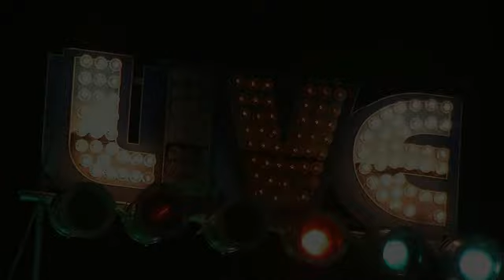Johnny à Picquigny Fête des Géraniums 2015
1ére partie de Baldo et Christian Vidal, à Picquigny à la Fête des Géraniums ce Dimanche 10 Mai 2015.
Merci Janot à la Régie qui de Midi à 18H n’as pas bougé et à Gérer le Son et lumières.
Merci Delphine et Franck qui ont chanté avant moi et ont Chauffé le Public.
Merci Jean Paul et toute la Team OTS pour cette Organisation.
Merci le Public d’avoir participer à ce Magnifique Apres Midi Ensoleillé.
Des Artistes  tous très gentil,très abordable ,qui ne se prennent pas la tête,des gens simple.
Johnny